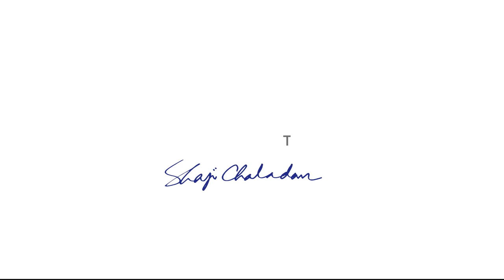Watercolor painting of a Strawberry | Still Life Tutorial Demo| Realistic | Primary colors only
A  strawberry.